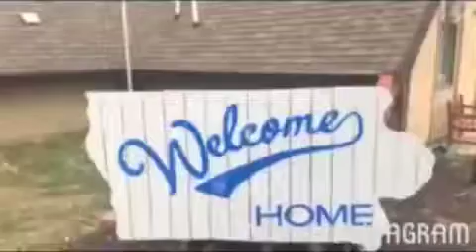Summer Staff 2017 video